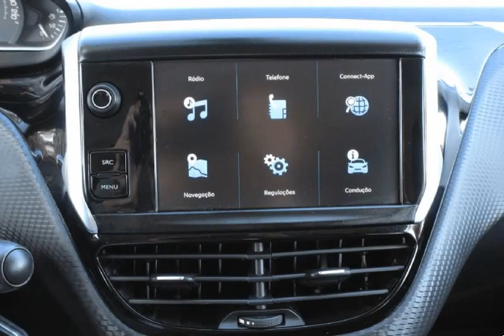Peugeot 208 1.2 Puretech Style Nacional para Venda em Granacar, Lda . (Ref: 552463)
Peugeot 208 1.2 Puretech Style Nacional para Venda em Granacar, Lda . (Ref: 552463) do ano 2018 com 15000 Kms.Viatura Nacional. Garantia Peugeot 2 anos.
Entrada USB MirrorLink com Ligação por Cabo para GPS, Camera Marcha Atrás, Sensor de Luzes, Chuva e Estacionamento, Ar Condicionado, Computador de Bordo, Cruise Control, Faróis Nevoeiro, Luzes Diurnas, Sistema ISOFIX, Jantes em Liga Leve, Retrovisores Eléctricos, Controlo da Pressão dos Pneus, Função Coming/Leaving Home, Telefone Bluetooth, Volante em pele, Vidros Escurecidos, Espelho Anti Encadeamento Automático, Volante Desportivo Multifunções + Extras.
Garantia e Facilidades de Financiamento com as Taxas mais Competitivas do Mercado. Exemplo para esta Viatura: Entrada Inicial Minima 0,00, Prazo Máximo 120 Meses.
Por rotina de inserção informática, todas as características e informações apresentadas, carecem de confirmação junto do vendedor .Todos os dados e disponibilidade carecem de confirmação junto do vendedor.